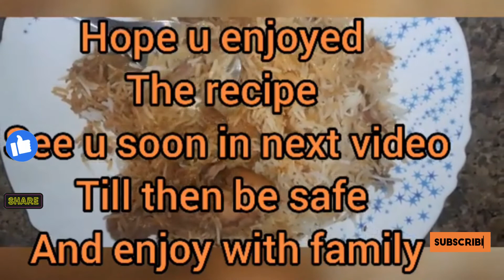CHICKEN BIRYANI RECIPE ( IN COOKER) BIRYANI FOOD RECEPI#COOKING# chicken biryani#COOKING LOVE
HI EVERYONE HERE I M USHA PAWAR.
 IN MY CHANNEL, I M GOING TO SHARE MY HOME COOKING RECEPI  WITH YOU ALL SO THE COOKING IS FUN NOW , ENJOY COOKING WITH FAMILY FOR FAMILY,

HOW TO COOK BIRYANI
HOW TO COOK CHICKEN BIRYANI
HOW TO CHICKEN BIRYANI IN COOKER

MUSICIAN : ROOK1E